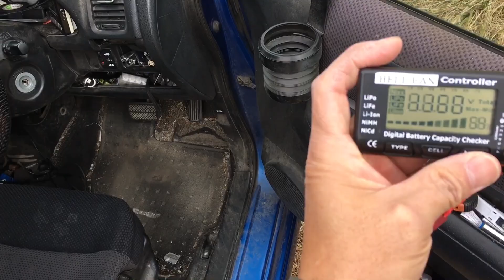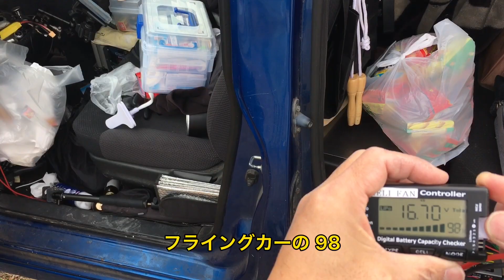空飛ぶ車テストフライトFlying car test flight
う〜んフルスロットルでもちょっとしか浮かないし回る
やっぱり同じピッチのペラじゃ無いとダメかな？
とりあえず次回は正規の方向にペラを向けてみて
とにかく浮かして見たい！

Hmmm, even with full throttle, it floats a little and turns around
 After all it is useless if it is not a propeller of the same pitch?
 For the time being, next time, try pointing the propeller in the regular direction.
 Anyway, I want to see it floating!